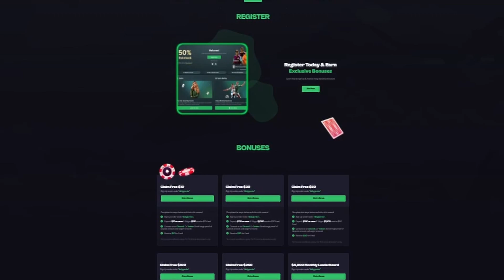SWEET BONANZA REALLY DROPPED IN TWO 50X MULTIS ON THE ALL IN!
I had one of the worst sweet bonanza sessions in history and then on that all in buy it drops in TWO 50x multipliers...

YouTube.com/dailydegens